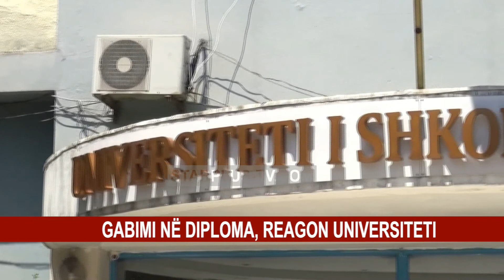GABIMI NË DIPLOMA, REAGON UNIVERSITETI